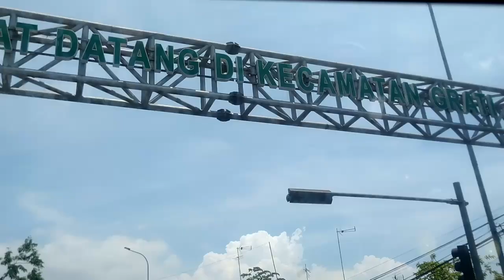Jalan tol PASURUAN - MALANG